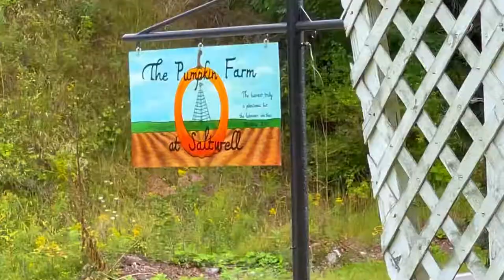Pumpkin Patch 🎃 🍁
Musician: @iksonmusic